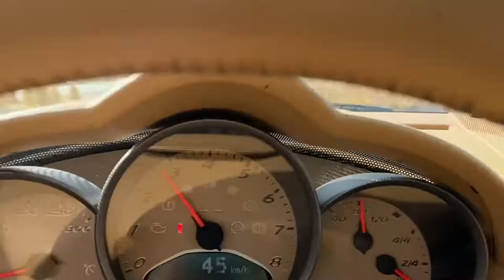Just a bit of fun - Recent Dubai weather!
A quick break from the norm, just to show you that Dubai isnt always blue skies, sunny and hot! We do get some interesting weather that brings the place to a stand still - which being from England always makes me giggle